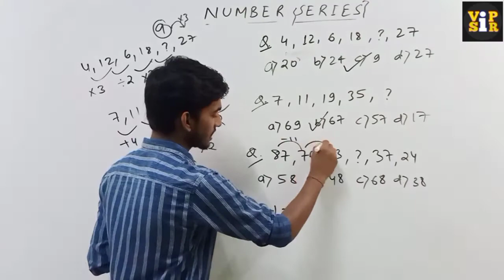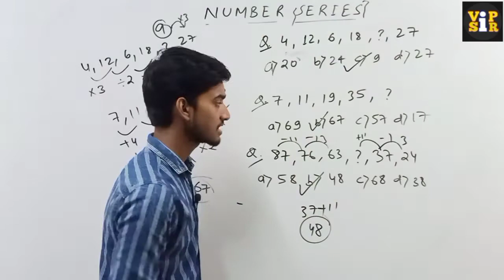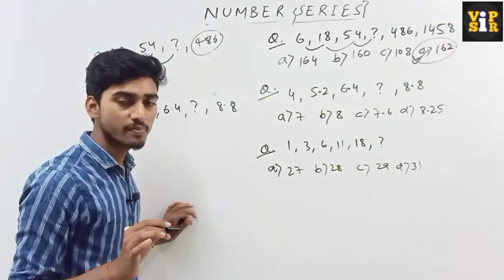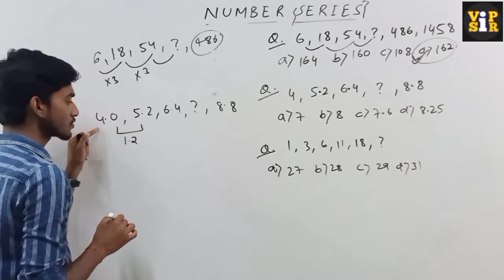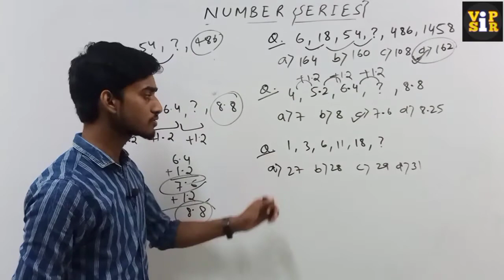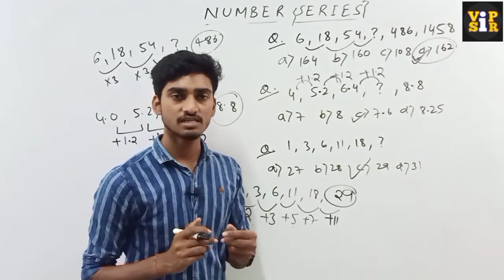Number Series || Number Series By Aman Sir || Number Series Part 3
2.

1. Number series reasoning
2. Number series by Aman sir
3. Number series by VIP SIR
4. Number series For SSC CGL